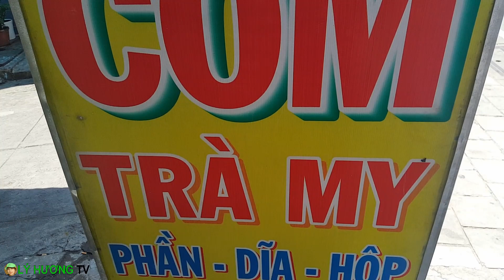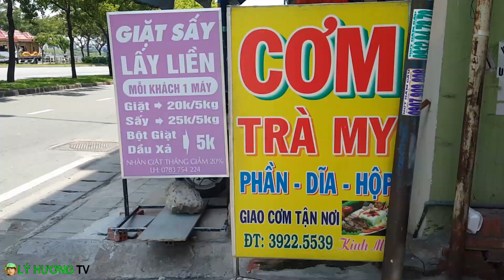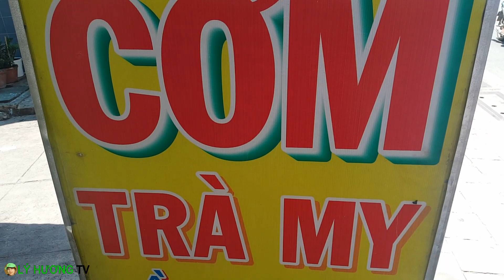27k cơm văn phòng MÓN MỚI mỗi ngày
27k cơm văn phòng MÓN MỚI mỗi ngày
Địa chỉ: 686/2 Võ Văn Kiệt- P1- Q5
Quán chỉ bán từ thứ 2 đến thứ 6, giấc trưa tầm 12h là hết. ĐÔng nhát vào 11g3o đến 12h, quý vị có ghé ăn thì nhớ để ý ngày giờ nhé. Chị chủ quán đi chợ hằng ngày, thấy thứ ăn nào tươi ngon thì mới biết được món hôm đó. Điều lạ và hấp dẫn nhất đối với khách hàng quen thuộc đấy: không ngày nào sợ trùng món.